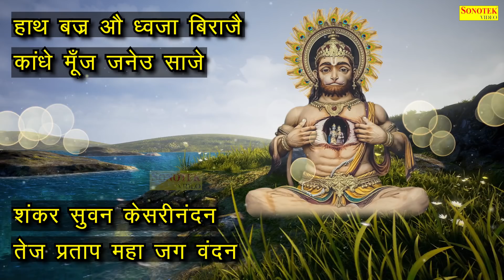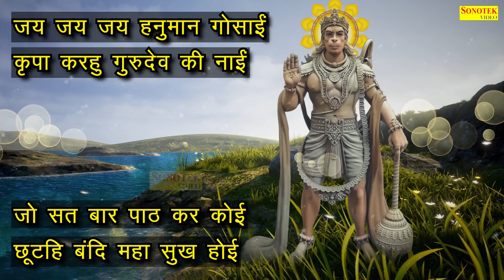श्री हनुमान चालीसा | Lyrical Hanuman Chalisa | Karishma Sharma | Mantra Arti Sonotek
Singer:- Karishma Sharma
Lyrics:- Traditional
Label:- Mantra Arti Sonotek